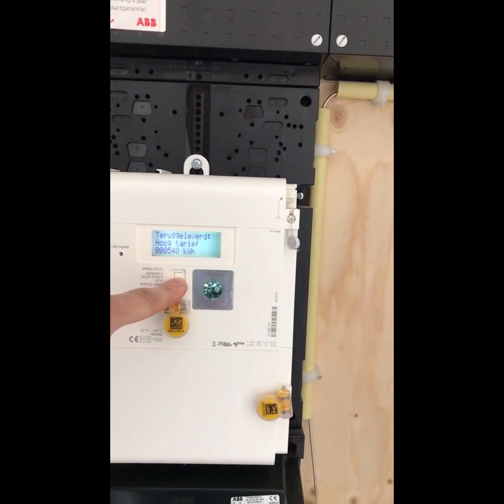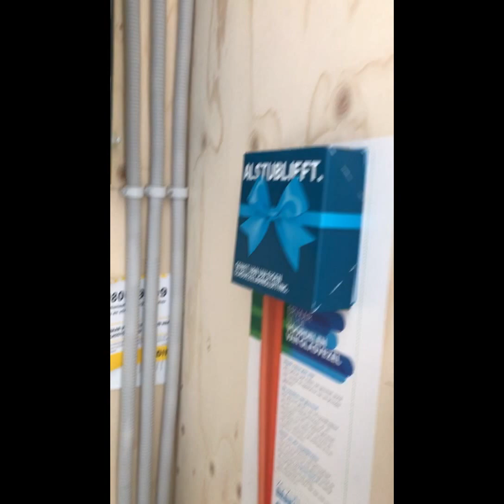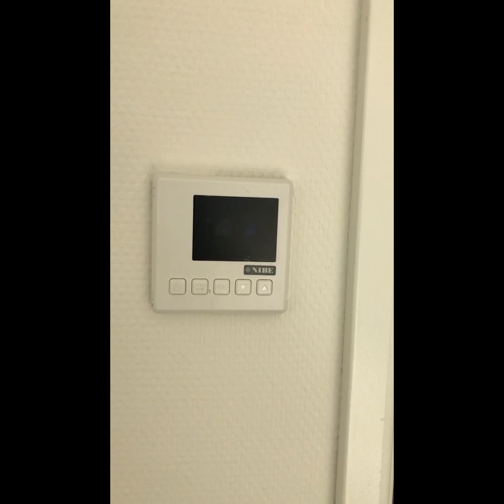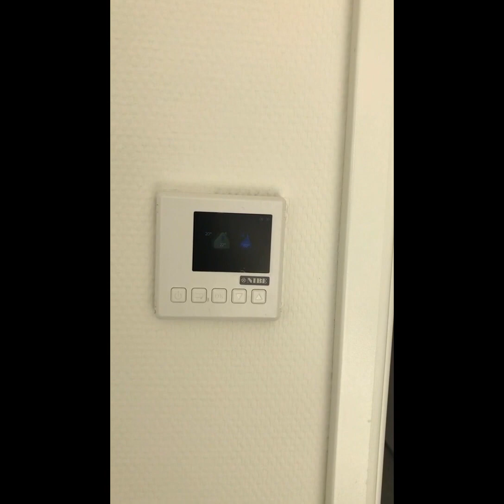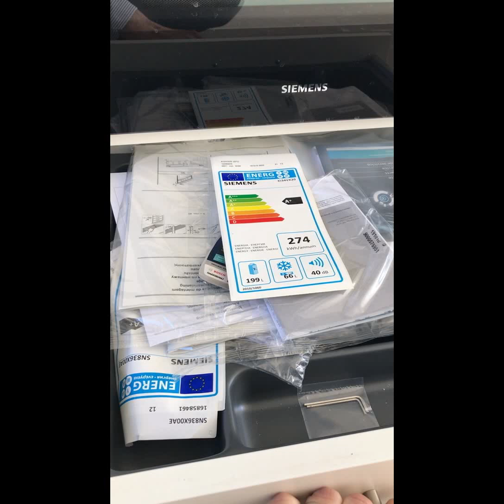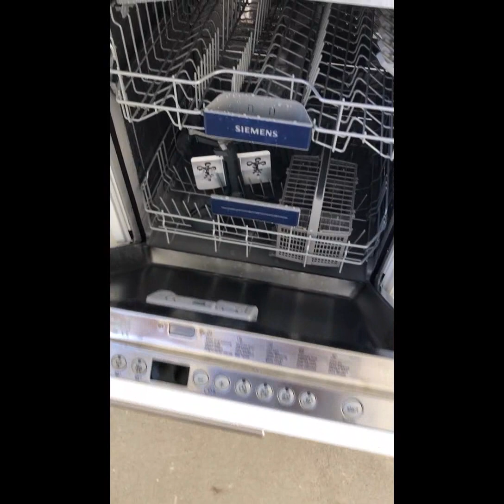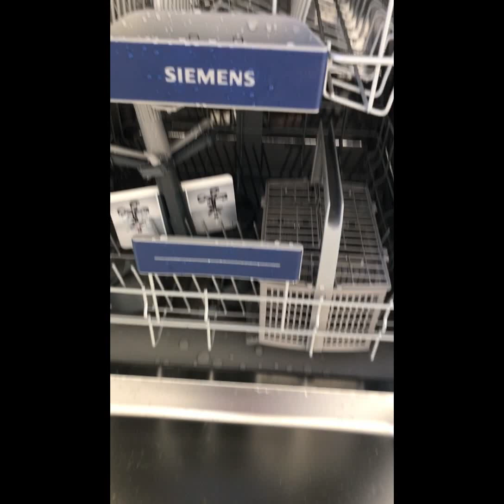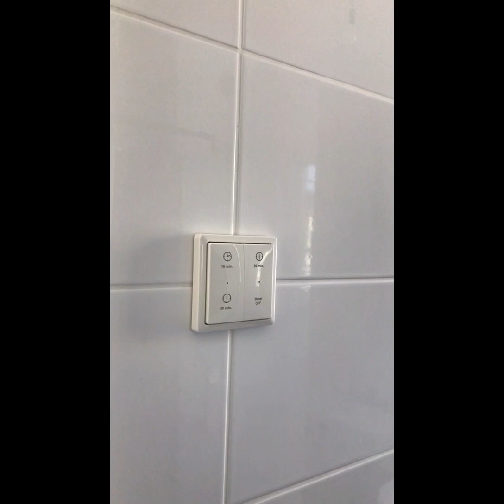Hoog Dalem uitlegvideo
Voel je thuis bij Hoog Dalem in Gorinchem.

- Nieuwbouw 2020
- Duurzaam